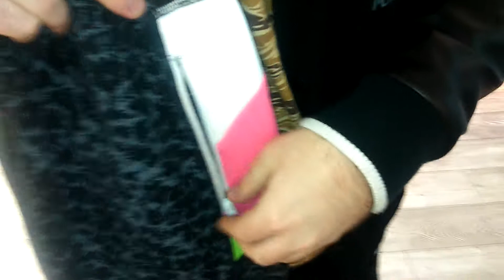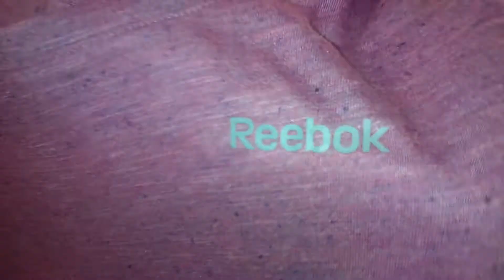Legíny Reebok Classic + Instapump Fury